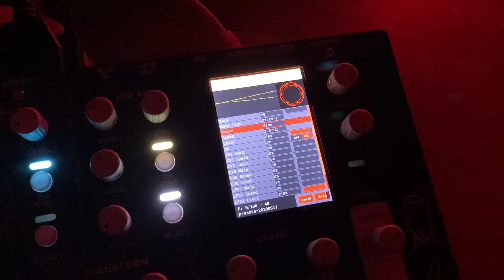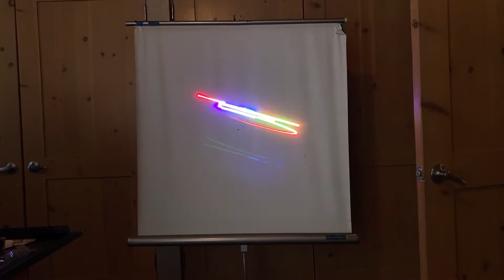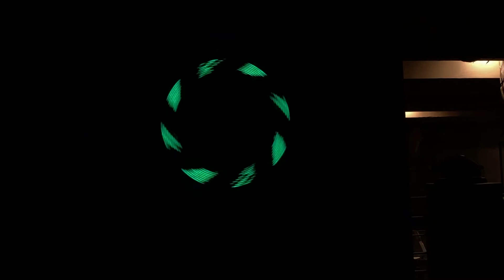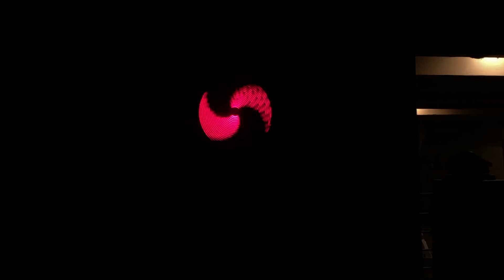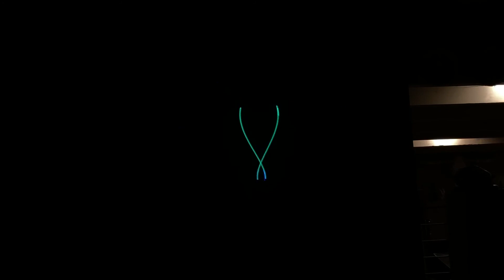radiator audio modulations